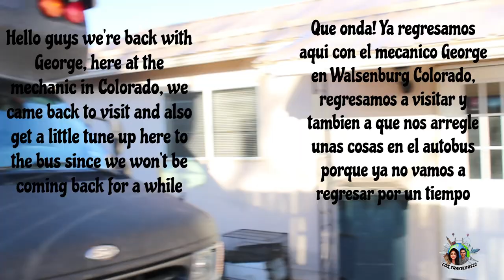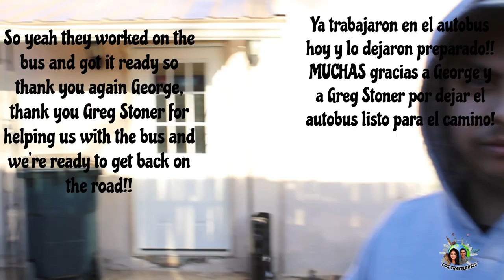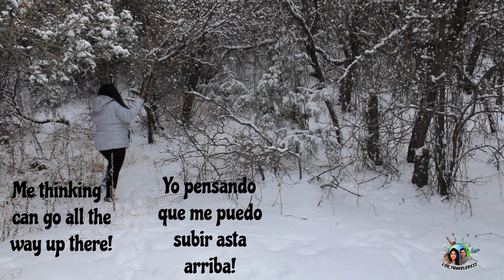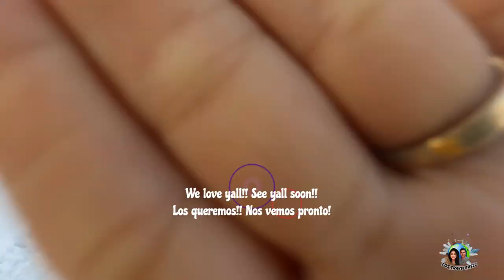Walsenburg CO & Colorado City CO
Join us on this new adventure exploring the snow in Colorado!
Ven con nosotros a explorar con la nieve en Colorado!